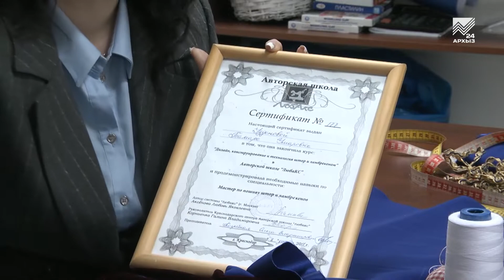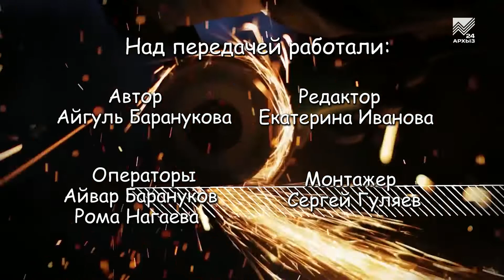Ремёсла - Конструктор верхней женской одежды Тамара Узденова (21.01.2022)